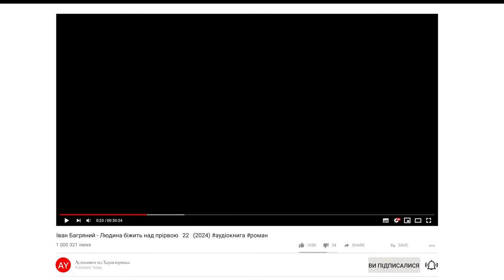Іван Багряний - Людина біжить над прірвою 🔶22🔶 (2024)